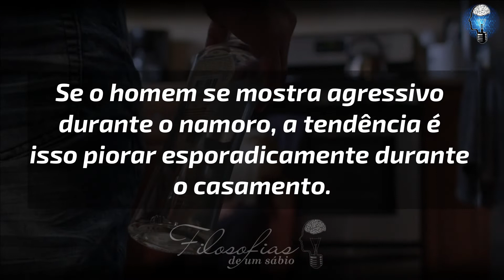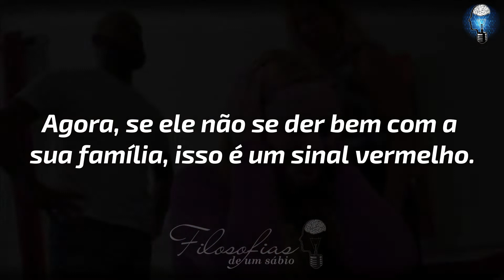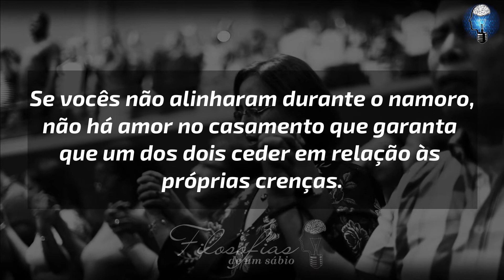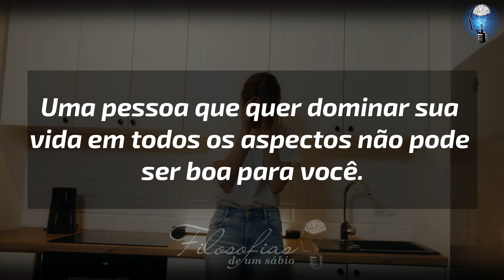SE VER 1 DESSES 6 TRAÇOS EM UM HOMEM, TERMINE O RELACIONAMENTO IMEDIATAMENTE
💎Descubra o segredo para ter um relacionamento de alto valor sem mendigar afeto!
O melhor livro para te ajudar em qualquer situação!
𝓢𝓔𝓙𝓐 𝓜𝓐𝓘𝓢 𝓥𝓐𝓛𝓞𝓡𝓘𝓩𝓐𝓓𝓐!

🔞Técnica infalível para ter uma noite inesquecível com sua parceira!😈
Adquira já o book "Primeiro as Damas" e surpreenda-se!😍

Informações de direitos autorais:
Devemos declarar que de forma alguma, pretendemos infringir os direitos do detentor dos direitos autorais. O conteúdo usado é estritamente para fins de pesquisa/revisão e para ajudar a educar. Tudo sob a lei de uso justo.

Esperamos que você possa aprender algo novo com nossos vídeos,
Então continue nos apoiando e sonhando com a gente...

💖OBRIGADO POR COMPARTILHAR COM A GENTE O SEU TEMPO VALIOSO!💖